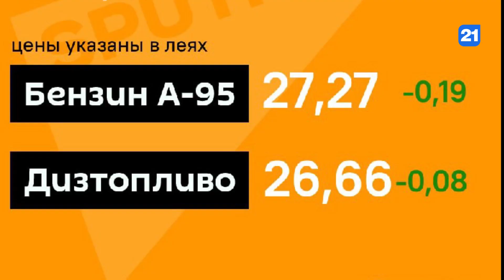NEWS DIGEST 05.08.2022(2)